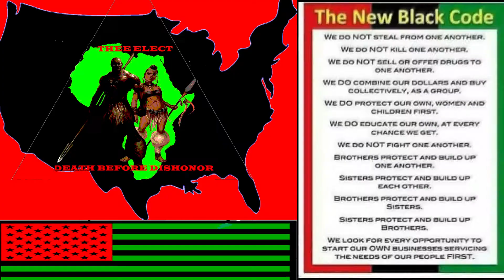Was Malcom X wrong for leaving his family after their house was Bomb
Jay Elyon